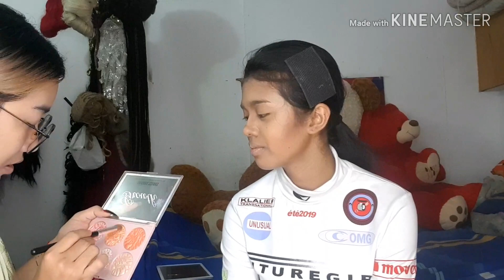Mma Girl - Make up to Ms. Leakena In 🥰🥰🥰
It's been a long time that i being apart from youtube, because of the virus you know lolz. But thats ok please come to take a look with former Ms. International Queen Leakena In with my Smoky sexy eyes make up ... enjoyed and please make sure help me subcribe my channel love yall 💋💋💋